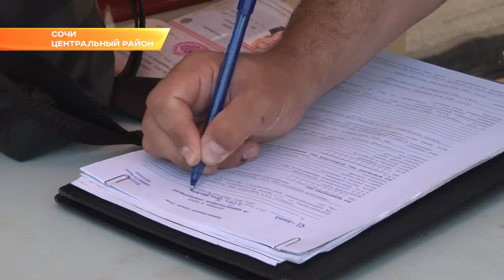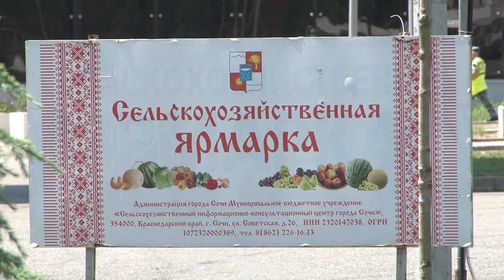В Сочи увеличилось количество рейдов по незаконной торговле. Новости Эфкате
Сегодня очередной прошёл в самом центре города.

На улице Московской возле банка обычно кипит уличная торговля. Сегодня — пусто. Накануне рейды здесь провела полиция. Сегодня на проверку вышли специалисты управления административной инспекции мэрии. Первое нарушение - поднос с черешней продавцы выставили на улицу рядом с павильоном, что запрещено законом. Инспектор составляет протокол об административном правонарушении. Хозяин магазина теперь заплатит штраф до 50 тысяч рублей. Сколько именно - решит комиссия.